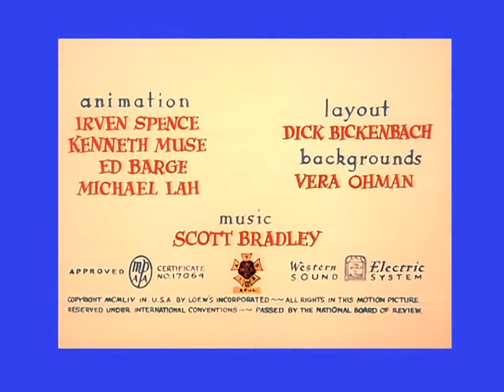Tom and Jerry 1953 1969